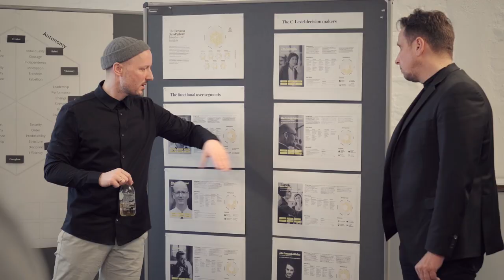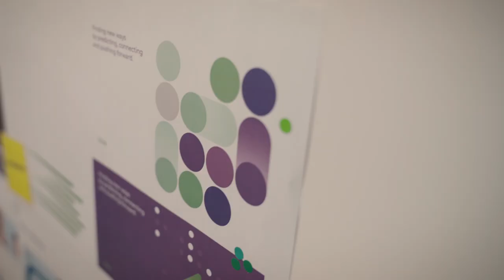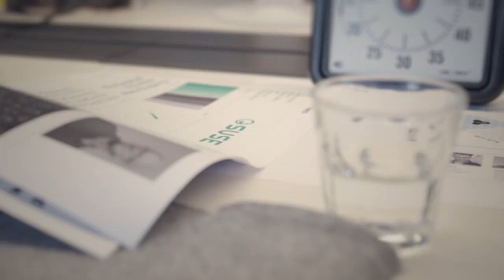Behind The Scenes – SUSE Brand Refresh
In January of 2020, we set our sights on an ambitious task – a fresh, contemporary look for SUSE. In this behind-the-scenes video, hear from Ivo Totev, SUSE’s Chief Product & Marketing Officer, Spencer Davis, SUSE’s Creative Director, and Dr. Benny Briesemesiter of the Deloitte Neuroscience Institute as they dive deeper into the strategies behind the refresh. Learn about the neuroscientific approach to our new logo, the inspiration taken from our open source roots, and what ThePowerOfMany means to us.

For more information on our new look, visit brand.suse.com.